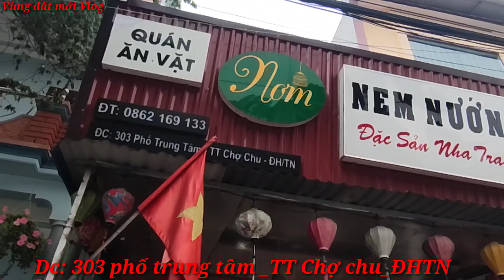review đặc sản trứng lộn nướng Huế Quán ăn vặt {Nơm} nem nướng đặc sản nha trang Đt: 0862 169 133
review đặc sản trứng lộn nướng Huế Quán ăn vặt